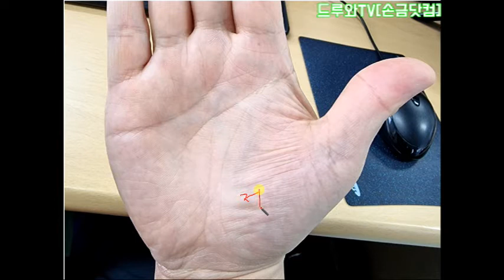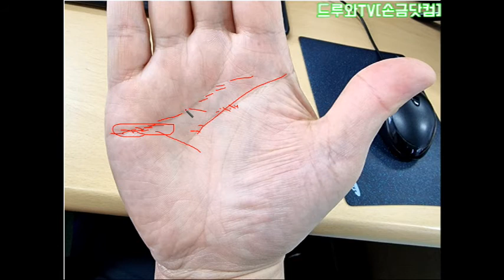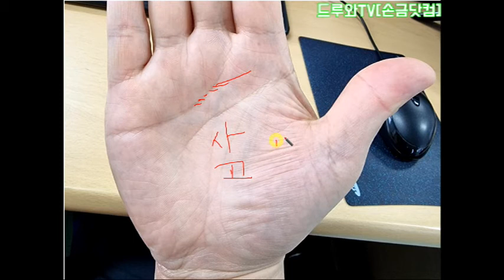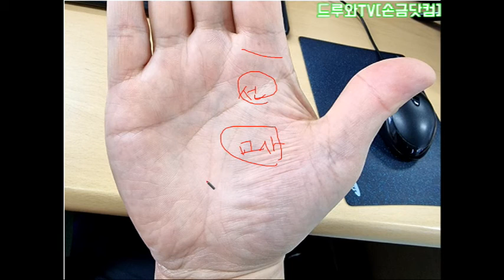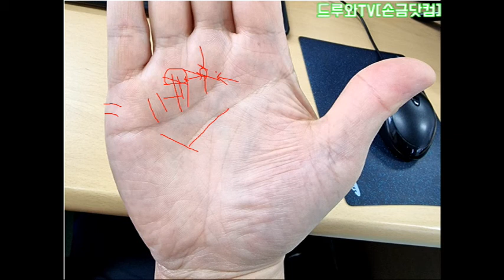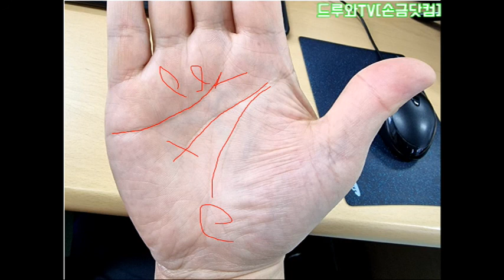타고난 재물선, 두뇌선을 뚫고 가는 비애선, 죽음의 선이 생명선을 뚫고 감, 노후에 건강 관리를 잘해야 하는 손금